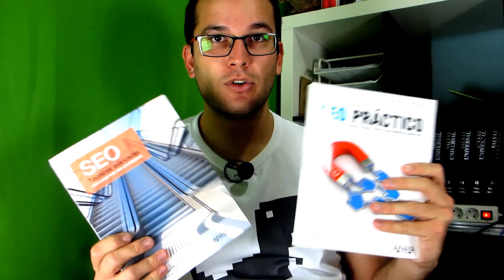Curso de SEO | SEO On Page | 09 - Title HTML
En este video sobre cómo mejorar el posicionamiento de tu página web hablamos sobre la etiqueta title de tu codigo html: Pon un title de menos de 65 letras. Puedes poner 2 frases separadas por el caracter |. Añade keywords al title pero no demasiadas

▼ HOLA MUNDO!!